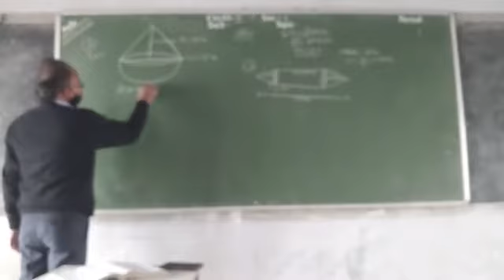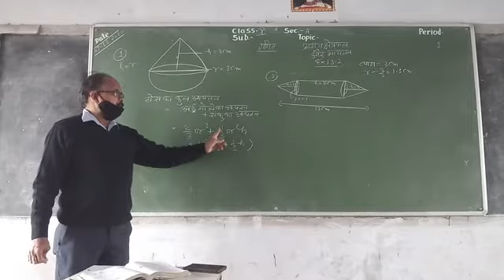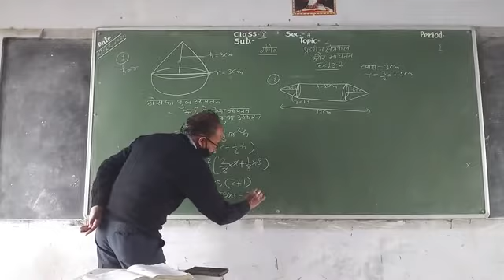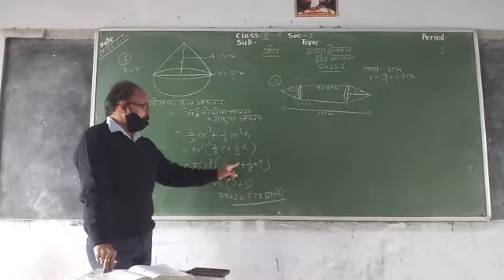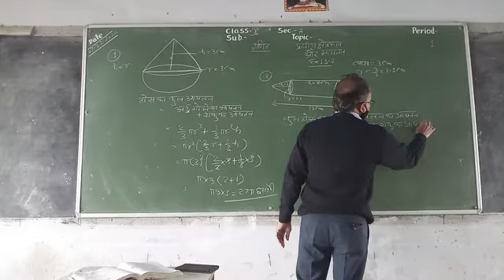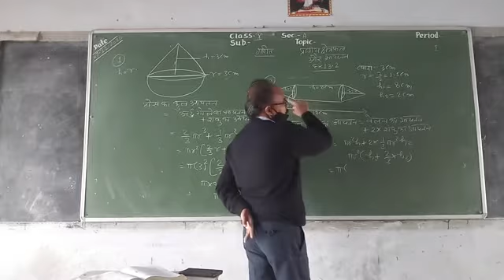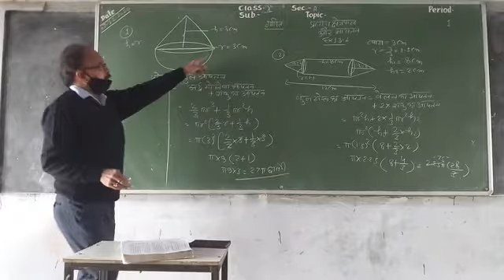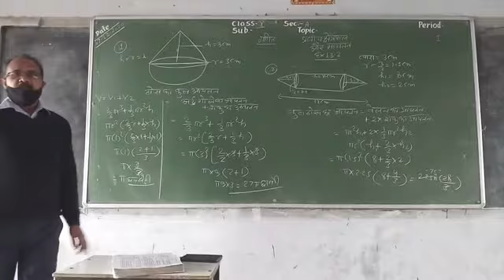class10 ch 13 v5